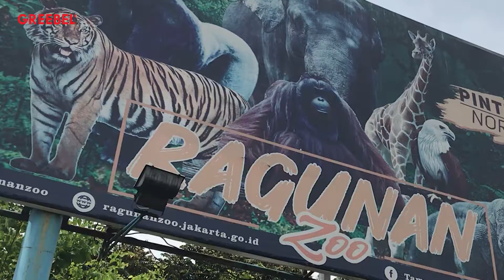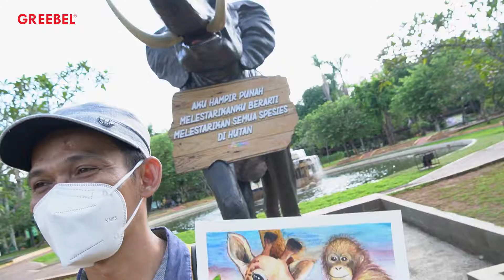BERPETUALANG SERU SAMBIL BERKARYA DI TAMAN MARGASATWA RAGUNAN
Hai Sobat GREEBEL! Spesial dan super seru tutorial menggambar kali ini, karena berpetualang langsung nih dengan para satwa yang ada di Taman Margasatwa Ragunan. Video kali ini akan belajar tentang satwa sekaligus menggambar para satwa dengan menggunakan Watercolour GREEBEl. Yuk, simak video tutorialnya dan selamat berpetualang bersama ya sobat GREEBEL!
Bingung beli produk-produk kece dari GREEBEL ? Yuk kunjungi toko buku dan toko ATK terdekatmu karna GREEBEL sudah tersebar lebih dari seribu toko di Indonesia ! Sobat juga bisa kunjungi toko buku Gramedia.

Atau mau belanja Online di Official Store GREEBEL ? Kamu bisa klik Link dibawah ini :

Kunjungi juga social media kita lainya agar ga ketinggalan informasi menarik, pengumuman event, games sampai bagi-bagi hadiah